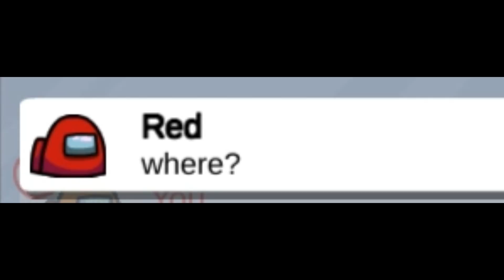among (s)us - PART 2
a skedaddle production
my channel is a banger btw